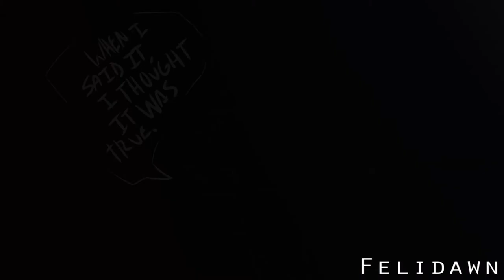Saint Bernard [WARRIOR OC ANIMATIC]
Woah I'm actually posting??? who am I?? I actually did this all in 2 days because I'm a workaholic.

CHARACTERS:
(All are my own Warrior Ocs)
Duskpaw
Silverfeather
Bumblestar

SONG:
Saint Bernard- Lincoln

PROGRAMS:
Clip Studio Paint EX
After Effects
Premier Pro